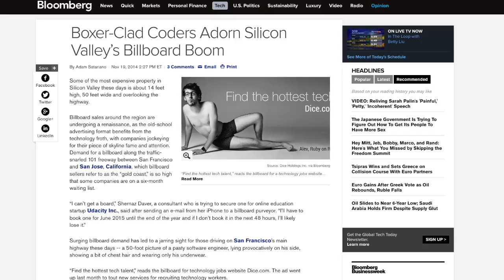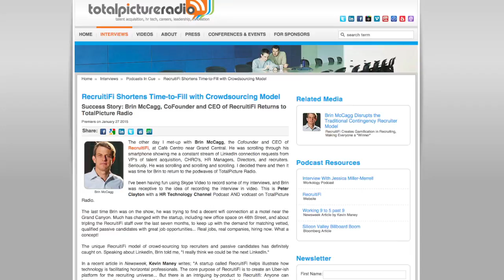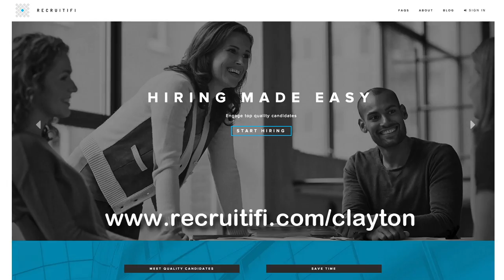Uber for Jobs - an Interview with Brin McCagg, CEO RecruitiFi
In a recent Newsweek article, Kevin Maney writes; "A startup called RecruitiFi helps illustrate how technology is facilitating horizontal professionals. The core purpose of RecruitiFi is to create an Uber-ish platform for the recruiting universe... But there is an intriguing by-product to Recruitifi: Anyone can become a recruiter, much as Uber lets anyone become a taxi driver or Airbnb lets anyone become a hotelier."
This is Peter Clayton with a HR Technology Channel Podcast AND vodcast on TotalPicture Radio.

The other day I met-up with Brin McCagg, the Cofounder and CEO of RecruitiFi, at Café Centro near Grand Central. He was scrolling through his smartphone showing me a constant stream of LinkedIn connection requests from VP's of talent acquisition, CHRO's, HR Managers, Directors, and recruiters. Seriously. He was scrolling and scrolling and scrolling. I decided there and then it was time for Brin to return to the podwaves of TotalPicture Radio.

The unique RecruitiFi model of crowd-sourcing top recruiters and passive candidates has definitely caught on. Speaking about LinkedIn, Brin told me, "I really think we could be the next LinkedIn."